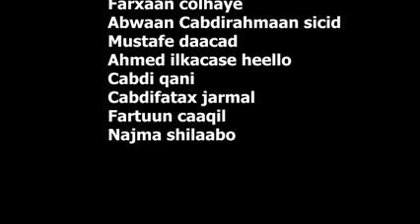Ayaan Halgan iyo hees cusub2020